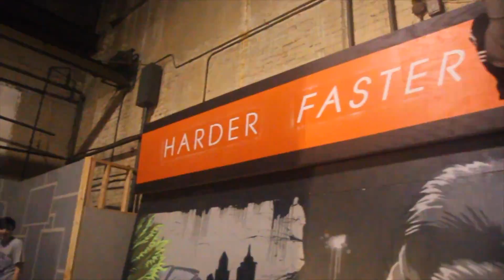HFS American Ninja Warrior & Indoor Mud Run Training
Indoor Training Facility for American NINJA WARRIOR and MUD RUNS at the HFS Parkour Center. music by: SERENA RYDER "Stompa"
Train for Season 6 of Ninja Warrior in Philadelphia.  Train for Mud Runs!!!